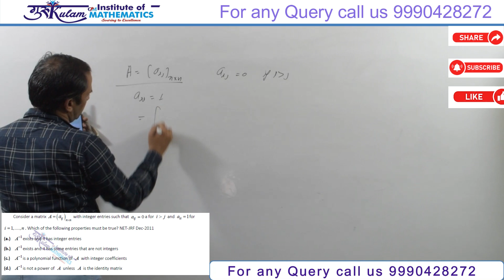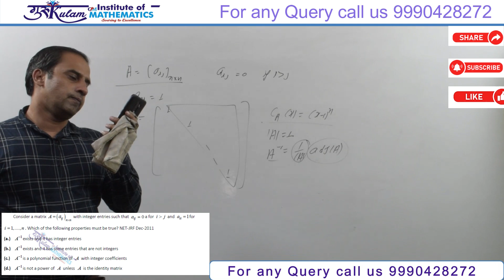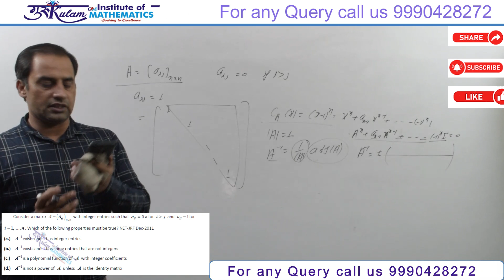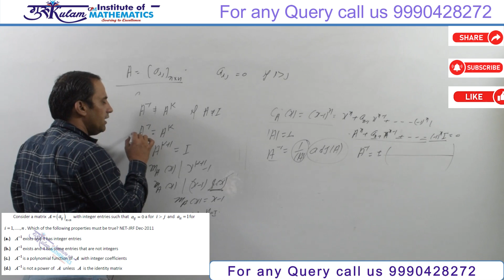Question 24 | Linear Algebra | NET/JRF Dec 2011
In this video, we provide a detailed solution to Question 24 from the Linear Algebra section of the NET/JRF Dec 2011 exam. Follow along as we break down the steps and concepts to help you master this topic.